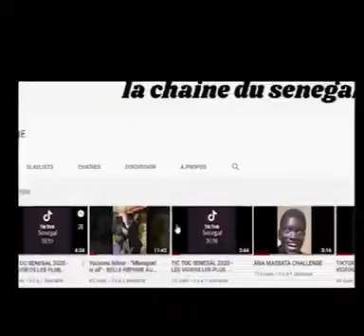La première réaction de Pawliss Mbaye après avoir frappé l'animatrice"Balou mako akhh..."